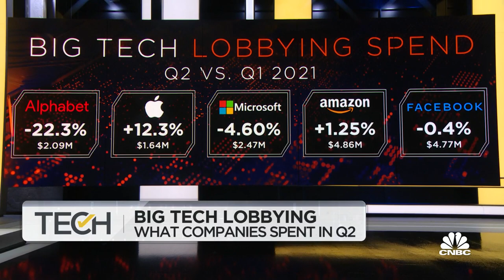How much Big Tech spent on lobbying in the second quarter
Big Tech's lobbying spend has dropped in the second quarter. CNBC's Ylan Mui reports on the money moves.